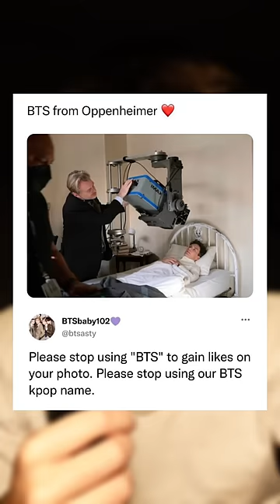smartest kpop fan